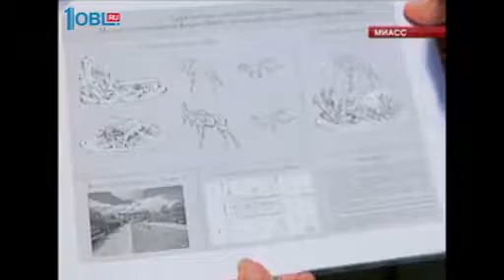Первый вице-губернатор встретился с победителями молодежных форумов "Утро" и "Таврида"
Нано-протез, трехметровый лось и фортепиано из труб. Победители всероссийских молодежных форумов презентуют свои разработки в Челябинске. Будут ли изобретатели воплощать проекты в жизнь? Расскажет Дарья Шведова.